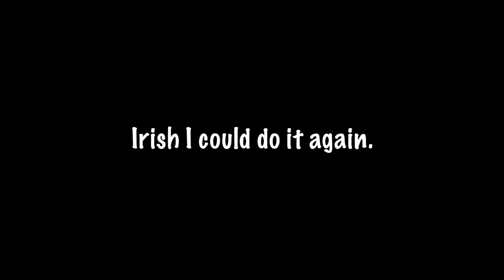IRELAND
Top of the mornin' to ya! Here's a lil travel vlog of my time in Ireland. Our route was: Dublin - Belfast - Derry - Galway - Dublin.